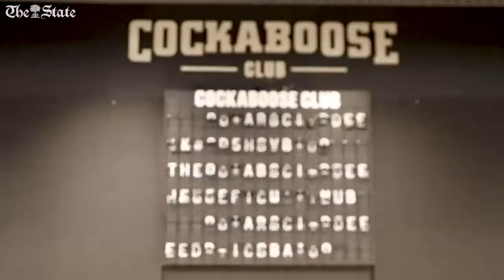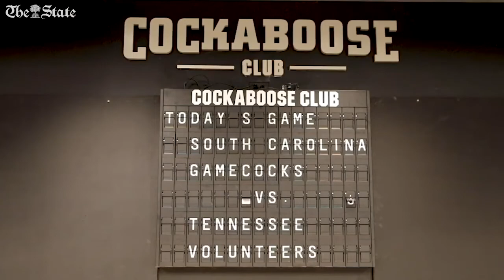Look: New club, premium seating at Williams-Brice Stadium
Four new areas for club and premium seating at Williams-Brice Stadium will be complete for the season opener. The areas feature air conditioned seating with various food and beverage options.